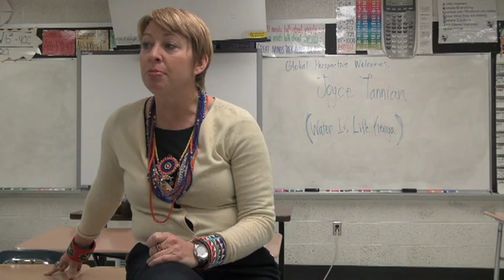Introducing: Water is Life Kenya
Meet Water is Life Kenya. A video created by Diana Advani.